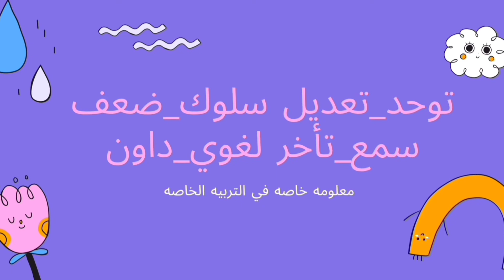ازاي الكلام بيتطور عند الاطفال الجزء الثاني امتي طفلك هيتكلم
Easily teach children speech and language from inside the home, treat autism, hyperactivity, distraction, mental disability, learning difficulties, activities and exercises.

تعليم الاطفال الكلام واللغه من داخل البيت بكل سهوله علاج التوحد والحرمان البيئي وفرط الحركه وتشتت الإنتباه والإعاقة العقليه وصعوبات التعلم وانشطه وتمارين كل ما تحتاجه من معلومات عن التخاطب والتربيه الخاصه  وطريقه التعامل مع الطفل وتعديل السلوك موجوده بالقناه

اهم الفيديوهات

صفات اضطرابات النطق والكلام

كنز من كنوز التخاطب زياده الحصيله اللغويه عن طفلك اعرفي هو في مرحله ايه ومحتاج ايه الجزء الأول

كل التفاصيل عن تكافل وكرامه وايه شروط التسجيل والأوراق المطلوبه

انشطه عمليه في التخاطب

نظام الدمج وحق طفلك فيه

كيفيه عقاب الطفل وأثر الضرب علي سلوكه

علاج مص الاصابع عند الطفل الأسباب والعلاج

ماهي الشفاه الأرنبيه وشق سقف الحلق واللهاه

احذرو النوادي

الحميه الغذائيه لاطفال التوحد

ماهي جلسات التخاطب

اختبار الذكاء IQ

اخصائي تخاطب فاشل

هل التوحد بيشفي

ميهمكيش الناس المهم ابنك

الغربه وخطورتها علي طفلك

الضحك الهستيري الأسباب والعلاج

جليسه الأطفال وتأثيرها علي مهارات طفلك

لو عيزه طفلك يخف من التوحد

تعليم سورة الفاتحه بلغه الاشاره

التدريب علي تنميه مهاره الحكي وترتيب الاحداث

طريقه سحريه لتدريب طفل التوحد علي الرد على الاسئله

تعديل سلوك الزن والعياط عند الأطفال

استخدام لغه الاشاره او المنطوقه مع ضعيف السمع

 التأخر اللغوي وعلاقته باللغه الانجليزيه
علاج تكرار الكلام

الفرق بين التوحد الجيني والتوحد المكتسب

أسهل طريقة لتعديل حرف الراء اتبعي الخطواط

تنميه انتباه وإدراك وحواس طفل التوحد

اسباب الغيره بين الأخوات وعلاجها